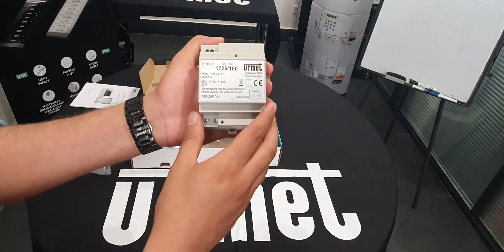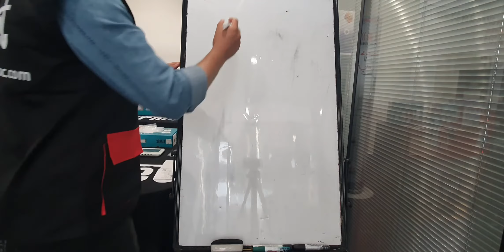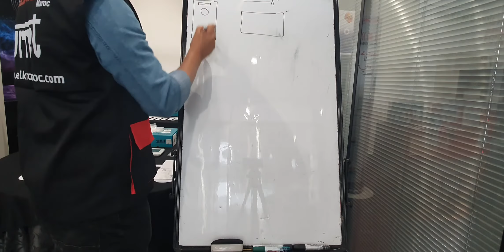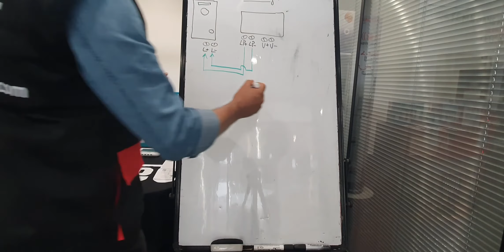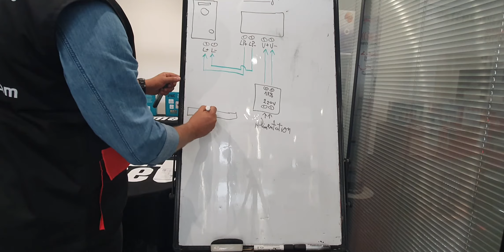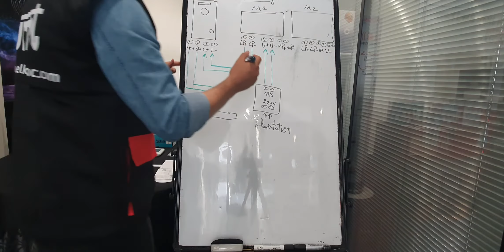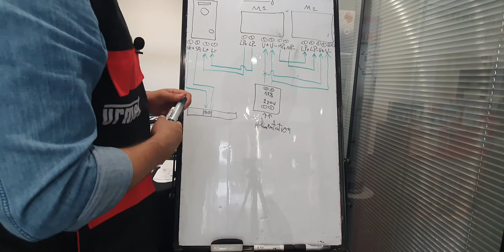URMET 1734/501 كيفية تركيب طقم فدیوفون اورميت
طقم فدیوفون: لوحة مفاتیح مزودة بكامیرا بالألوان 1 زر الاتصال و شاشة عرض 5"